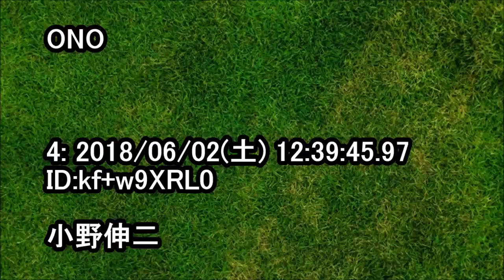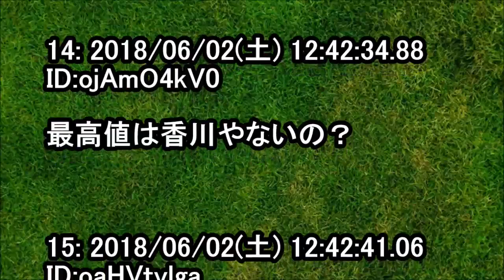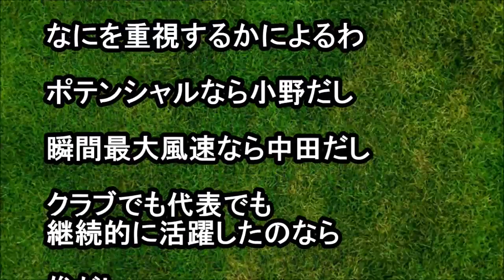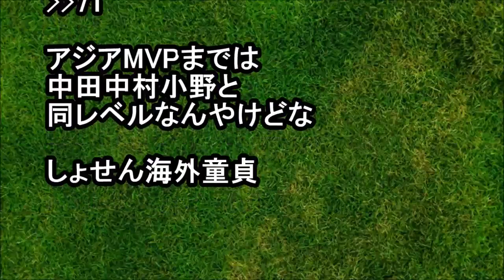サッカー【2ちゃんねる】日本のサッカー史上最高のMFは中村俊輔でしよ？【すずめ】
評価、コメントをいただけたら、本当に嬉しいです！

本田圭佑が語る「努力と成功、そして夢について」【名言】～モチベーションビデオサッカー～

◆引用元